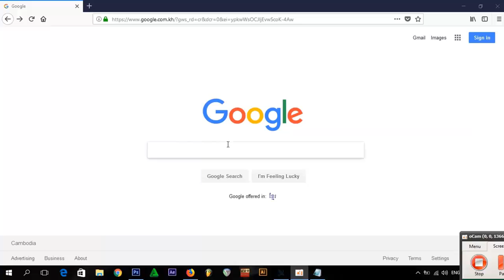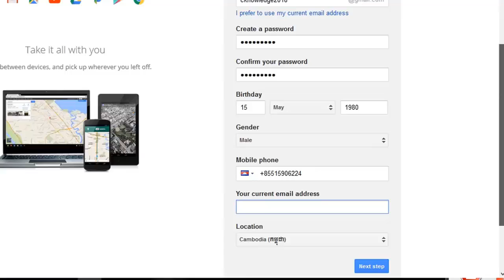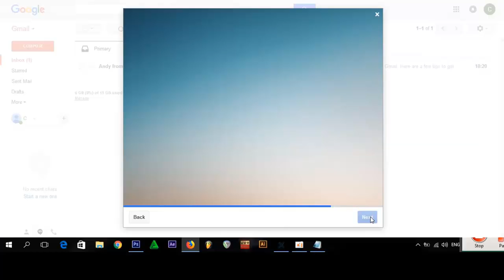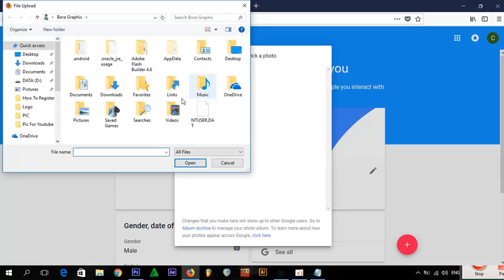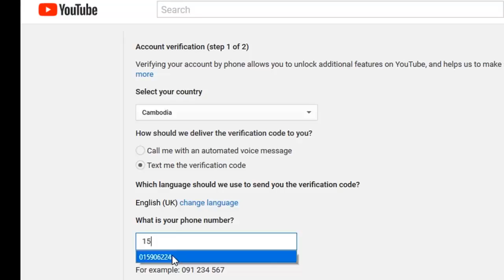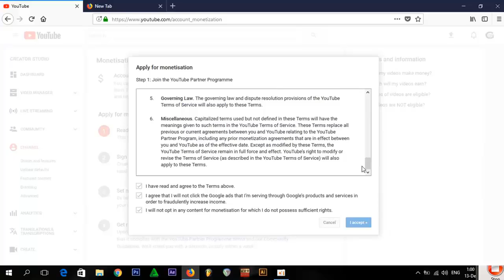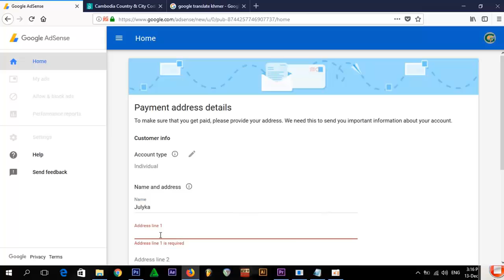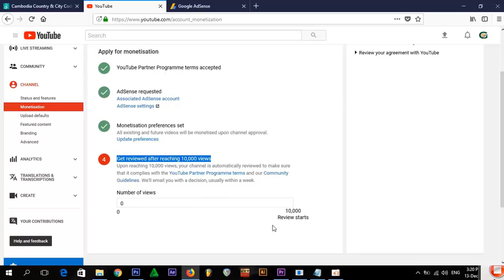How to Create Youtube channel for start up in 2019 New. Part1| របៀបបង្កើត ឆាណែលខ្មែរ 2019 #01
create youtube account on mobile

open youtube account video